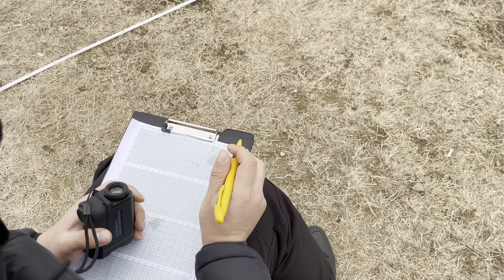მარკირება - ფსკერის შესწავლა თბილისის ზღვაზე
გთავაზობთ, დასკვნით მესამე ვიდეო გაკვეთილს მარკირებასთან დაკავშირებით. აღნიშნული ვიდეო უშუალოდ ტბაზე ჩავწერეთ, რათა დეტალურად გვეჩვენებინა თუ როგორ უნდა შევისწავლოთ ტბის ფსკერი ეფექტურად და დეტალურად!